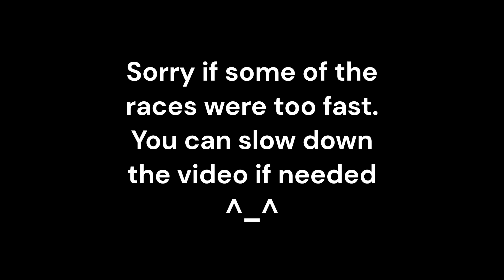Jorvik Stable's Races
Hello guys, sorry that some of this video was fast. There was a lot of extra stuff that wasn't needed to be in the video, so I cut some of it. Again, sorry that these videos are late. Truth be told, I lost the motivation before, but now I have it back and ready to make videos.

Have a blessed day or night!